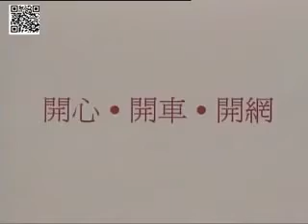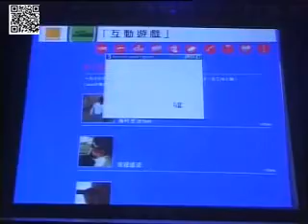Leon Lai20000516 開心開網開車